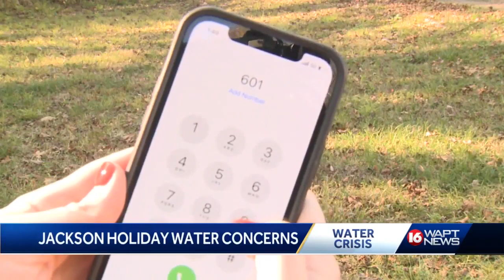Jackson Holiday Water Problems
Jackson holiday number available for water problems